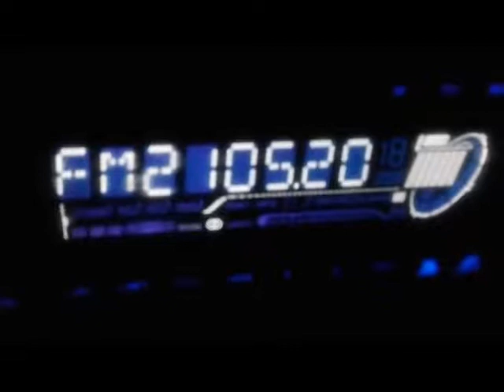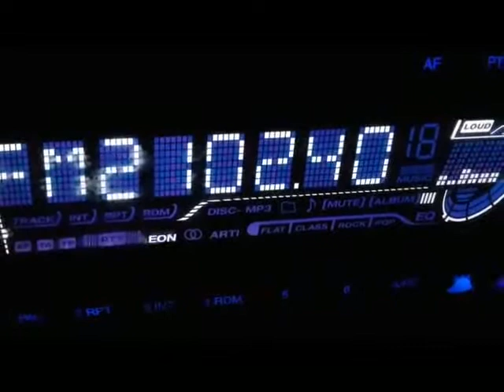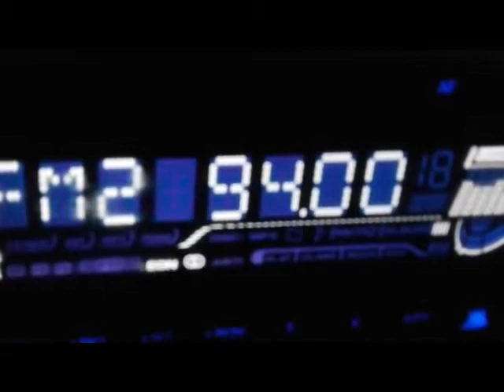I SAR 6fx SS 20171124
DX FM TROPO SON SERVERA 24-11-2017.-

Anotadas 6 frecuencias poco habituales por lo general.
89'1 RAI 1, Villasimius
90'4 RDS, Villasimius
105'0 RADIO KISSKISS, Monte Serpeddi
105'2 RADIO KISSKISS, Iglesias
102'4 RTL102'5, Arbus
94'0 RADIO MONTECARLO, Nuoro